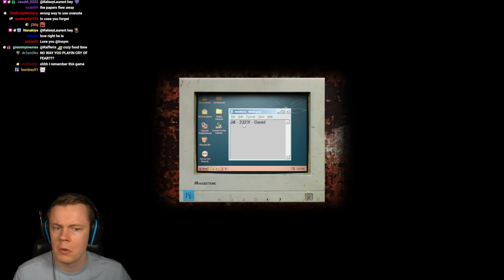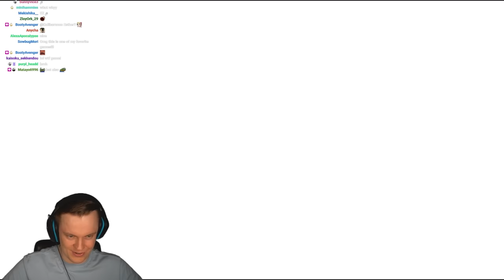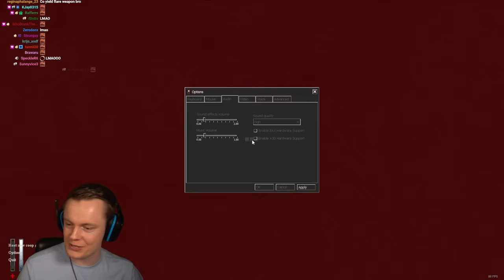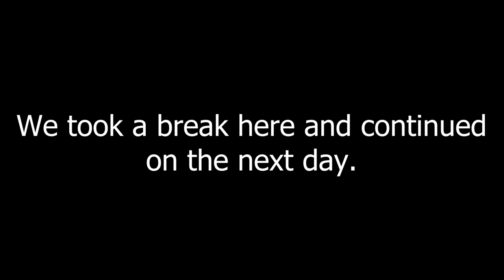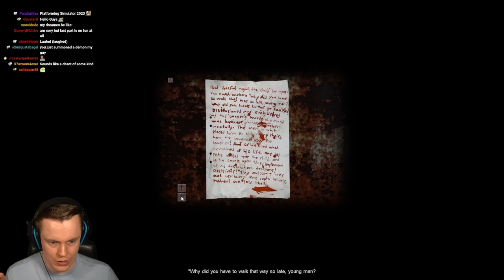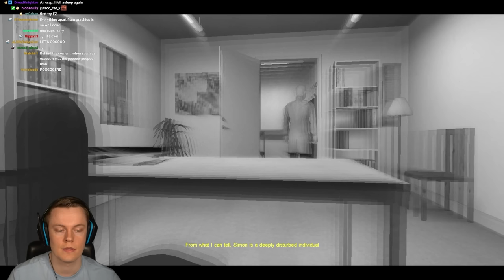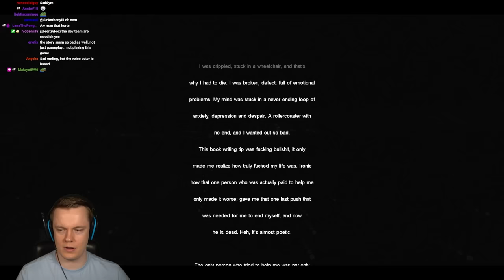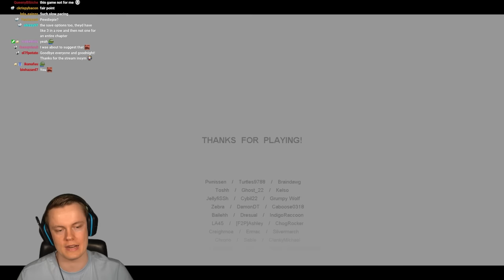They Say This is the Most Terrifying Game Ever Made - Cry of Fear FULL GAME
Welcome to Cry of Fear! This is a FREE horror game that is extremely popular. Many people call it one of the most terrifying games they've ever played. So let's see if they're correct! ENJOY